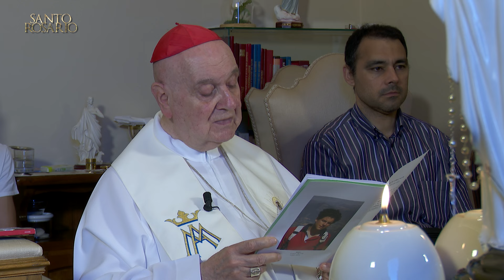Santo Rosario con il Card. Comastri - 18.09.2024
18 settembre 2024 - Preghiera del Santo Rosario con il Card. Angelo Comastri.